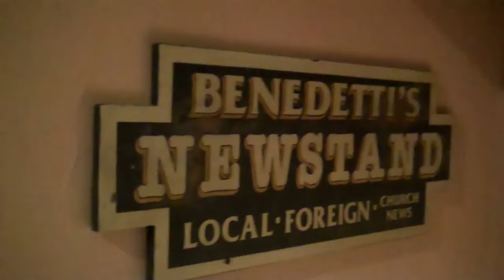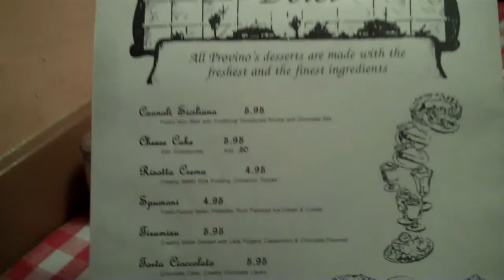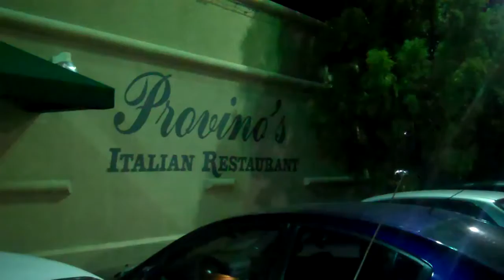Birthday Dinner 11/25/2012